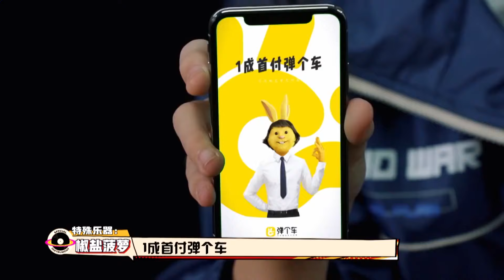來聽聽圈内前輩是怎麽夸周深，汪峰直言周深一點也不做作 |《一起樂隊吧》